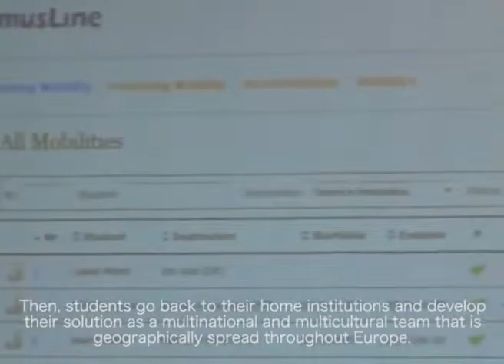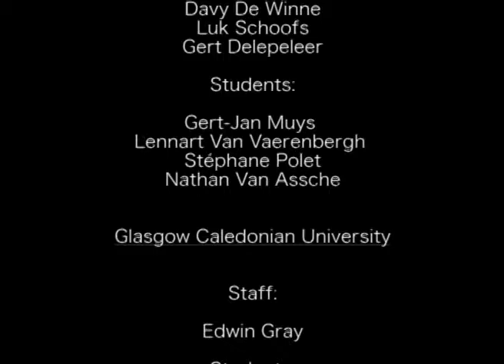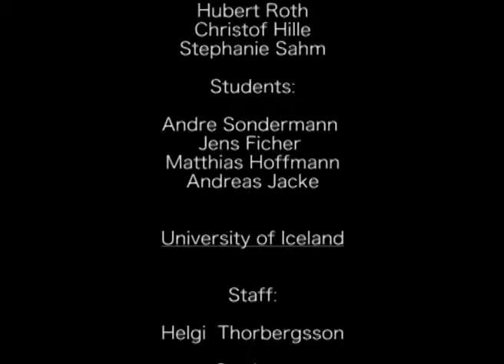MUTW executive summary video